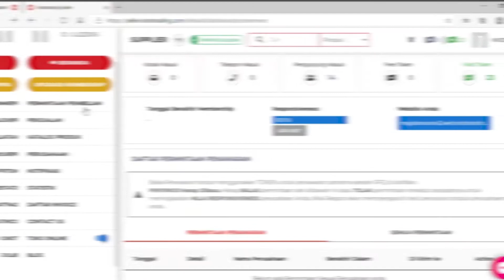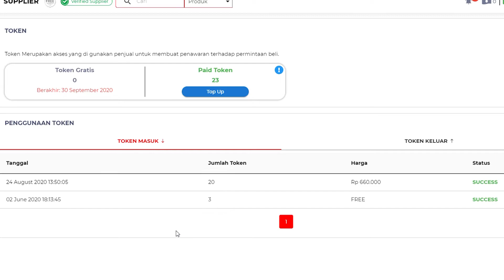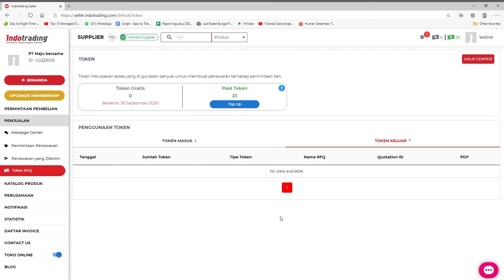Apa Itu Fitur Token? Kirim Penawaran ke Banyak Perusahaan dengan Fitur Ini!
Anda supplier, distributor, atau pemegang merek, dan ingin melakukan penawaran ke banyak perusahaan? Maka Anda harus mengenal fitur ini!

Fitur token di Indotrading digunakan oleh penjual untuk melakukan penawaran. Terdapat 2 jenis token yaitu free token yang berasal dari pembelian premium supplier member,  dan paid token yang bisa Anda beli di Indotrading.com.

Apa saja perbedaan free token dan paid token, serta bagaimana cara menggunakan fitur token, simak selengkapnya di video berikut ini!